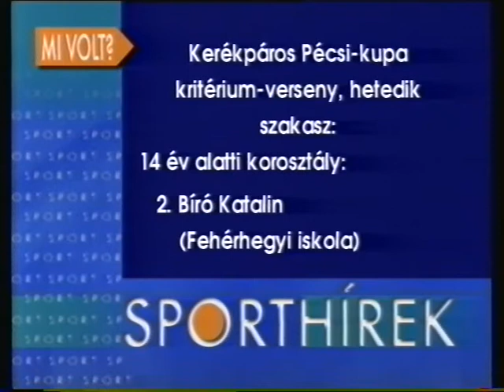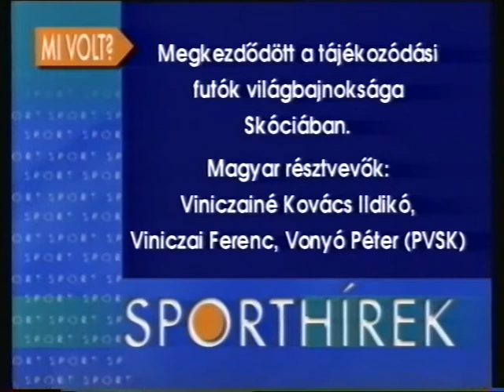Sporthíradó este (1999.08.03.) Pécs TV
Sporthíradó este
Idő: 00:07:58
Műfaj: sport hírműsor
Műsorvezető: Rabb Ferenc
Készítették: Kotroczó Ágnes, Tóth Róbert

Tartalom:
- A Komlói Bányász új edzője: Fenyvesi Károly
- IV. Tenkes Kupa úszóverseny Harkányban
- Pécsi tájfutók a magyar válogatottban
- Nemzetközi Petanque verseny Szigetszentmiklóson
- Asztalitenisz Európa-bajnokság Eindhovenben
- Összefoglaló az V. Csofém Kupa kerékpárversenyről
(Megszólalók: Vajda Márta I. helyezett, Specziár Viktor I. helyezett)
- Sporteredmények, programajánló